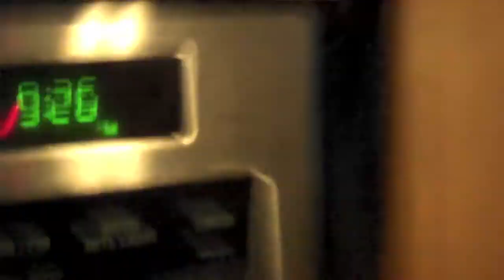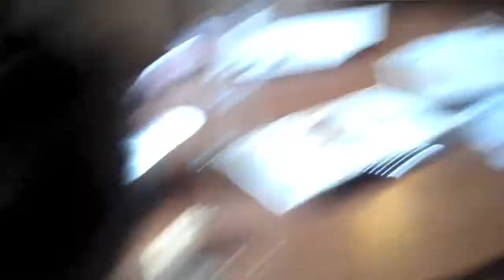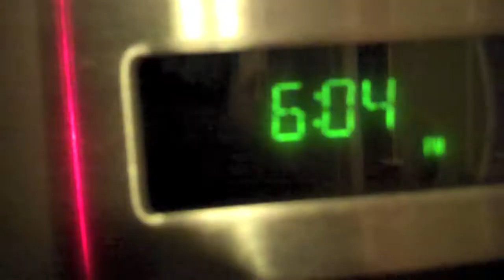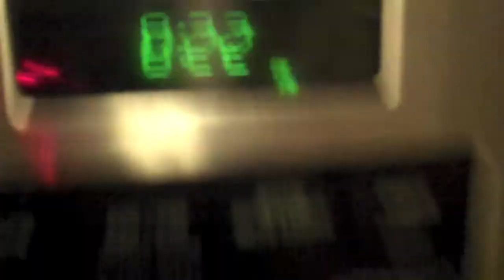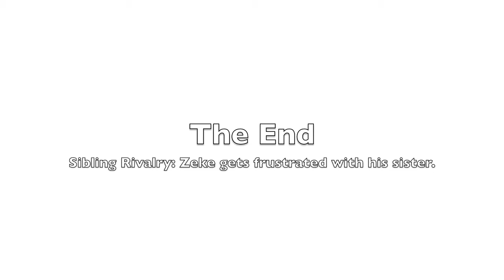Making Christmas Ornaments from Salt Dough Clay December 9, 2012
I am also working on a garland from this tutorial:
We will paint them tomorrow!  Also, my dad came over.